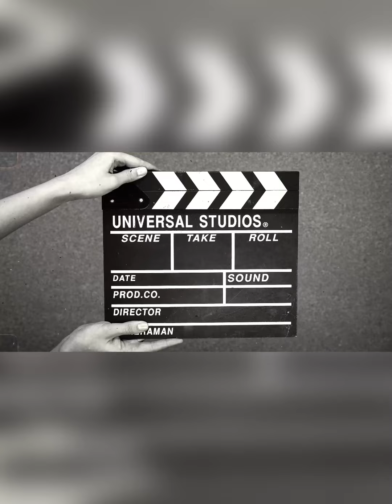Shoulder workout 🏋️‍♂️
Today did some shoulder workout. And spended some good time in farm.